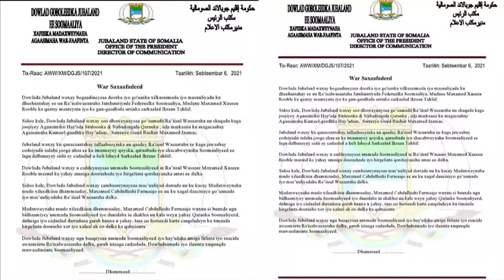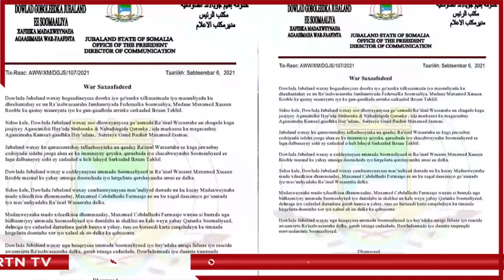Jubbaland Oo War Xasaasi Ah Kaso Saarte Xiisadda Culus Ee Ka Dhex Qaraxde Villa Somalia